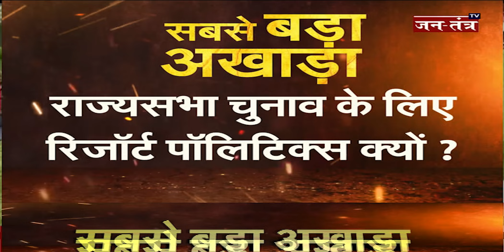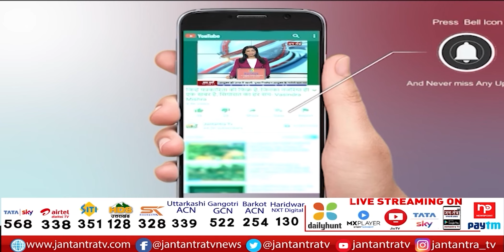सबसे बड़ा अखाड़ा: राज्यसभा, रिसोर्ट और राजनीती | Resort Politics For Rajya Sabha Election | JTv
About Video:
सबसे बड़ा अखाड़ा: राज्यसभा, रिसोर्ट और राजनीती